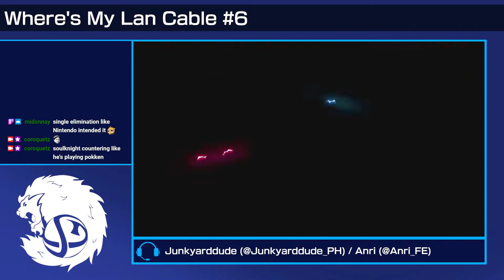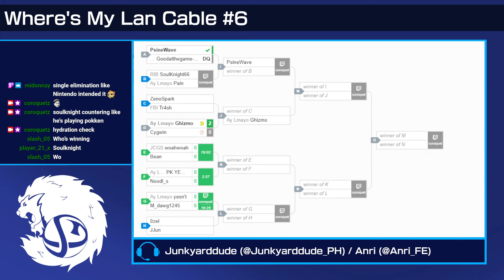WMLC #6 - Pain (Link) vs. SoulKnight66 (R.O.B., Sephiroth, Cloud) [Round 1]